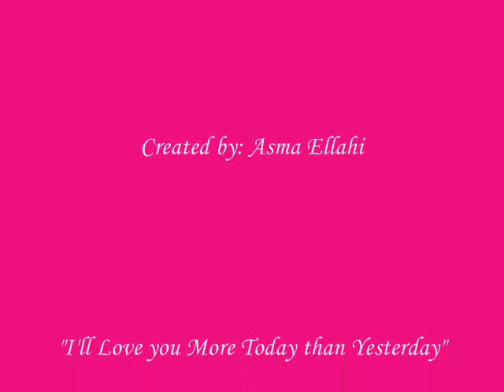Matthew Labyorteaux Tribute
A tribute slideshow to the amazing and wonderful man,actor, voice-over artist: Matthew Labyorteaux.